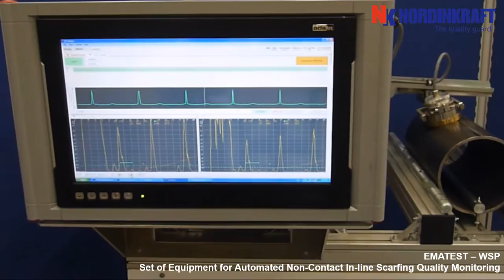EMATEST-WSP. Presentation Video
EMATEST-WSP Scarfing Quality Monitoring System based on a state-of-the art EMAT NDT technology that allows in-line inspecting the quality of the scarfed surface and detecting the situation when the cutting ring is worn-out or broken.